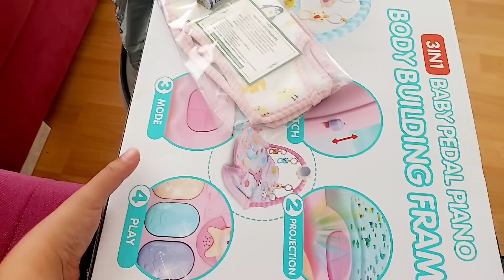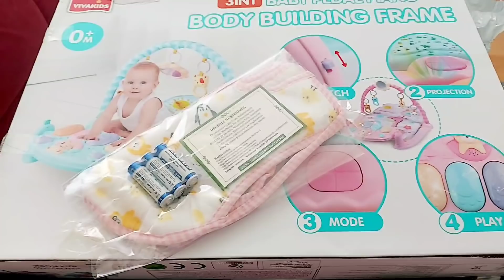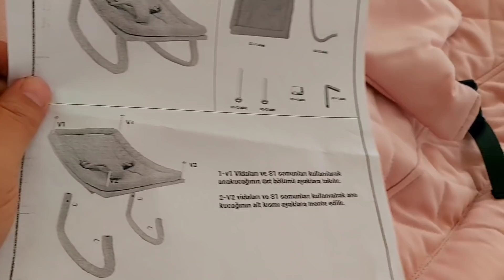الدكتور قرر ولادتي تكون قبل وقتها😟هدايا بنت حماي لبيبيEla🤩التجهيزات صارت كاملة🤗